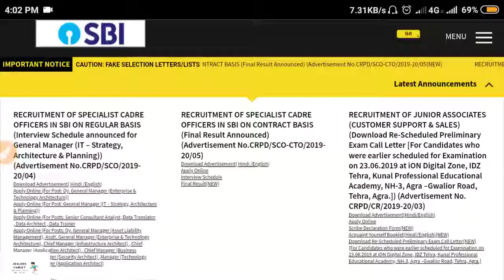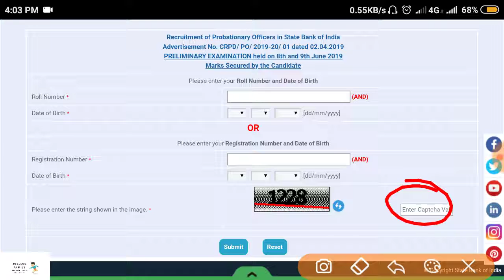State Bank of India Probationary officer (P.O) Preliminary Results Published||link in description